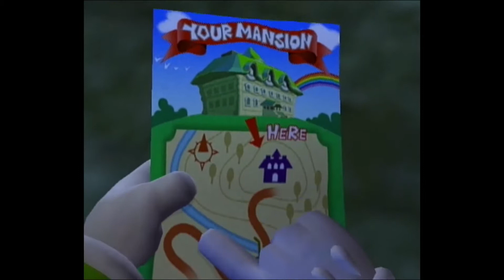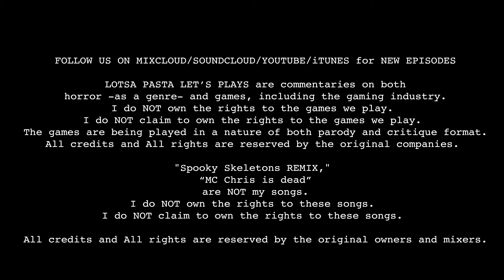Let's Play Luigi's Mansion Part One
It's time. Halloween left me a little frazzled this year, but i've been making steady work of this project for the last couple months. Join me for a Dunkey-Inspired solo adventure in this episode as i learn the meaning of courage as a lowly plumber who's lost his only brother and confidant. Danger around every corner and only a vacuum to protect him, will Luigi ever make it out alive?
Of course he will, this game is for children.
Welcome to Luigi's Mansion.

Check out our podcast episodes on Soundcloud AND youtube AND itunes

"Spooky Skeletons REMIX," and "MC CHRIS IS DEAD" are not my songs. Credit and All rights are reserved by the owners.”

"Luigi's Mansion" is an Action-Adventure game released by Nintendo in September of 2001. I do own this game, but i do not claim to own the rights to its footage or gameplay. What follows is a parody and critique of the game from a critical perspective. All credits and rights are reserved by the owners.